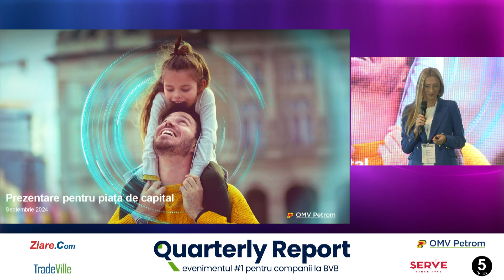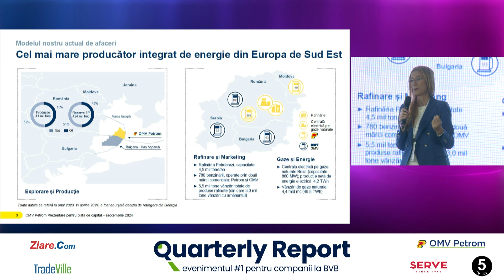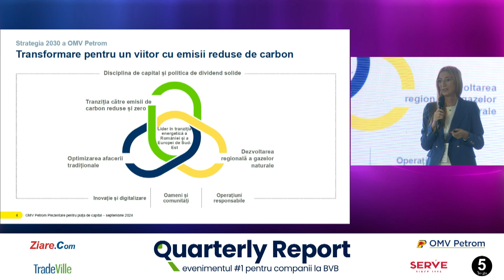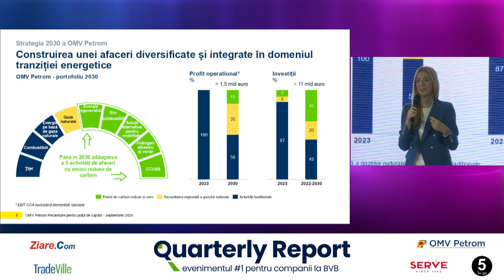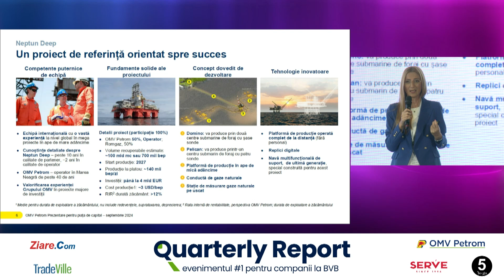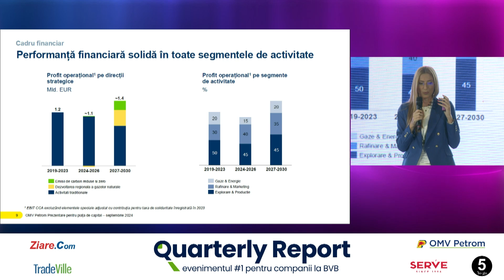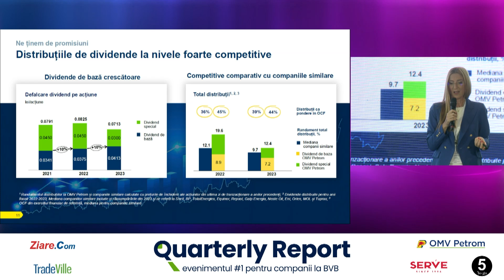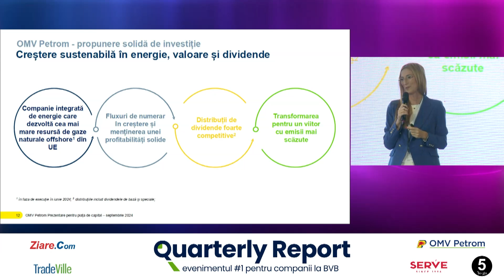Quarterly Report 5 (Septembrie 2024) - OMV Petrom (Alina Popa, CFO)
Quarterly Report este un eveniment trimestrial dedicat companiilor listate la Bursa de Valori București (BVB) și investitorilor, organizat de Ziare.com. Ediția a 5-a a avut loc în septembrie 2024, iar următoarea ediție, cea de-a 6-a, va avea loc pe 27 noiembrie 2024, la ONE Tower, Calea Floreasca. Evenimentul oferă oportunități de networking și analize ale performanțelor financiare ale companiilor de top din România.